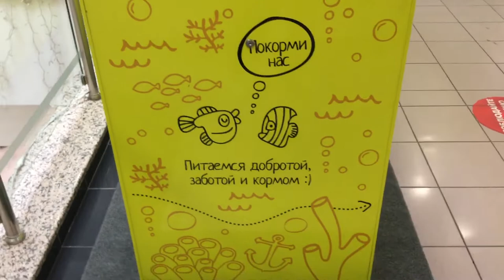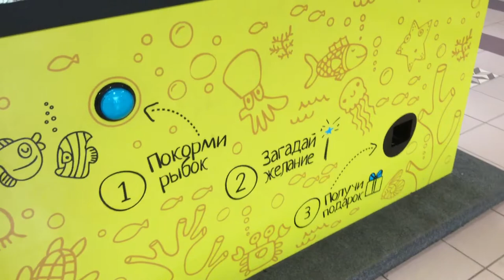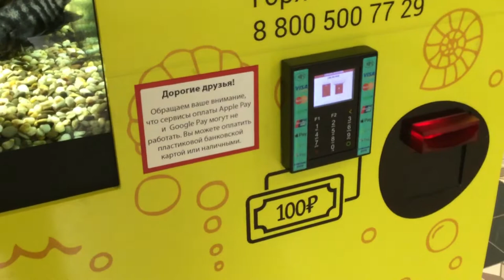ТЦ «КАПИТОЛИЙ». МОРЕ ЖЕЛАНИЙ - уникальный автомат-аквариум с живыми рыбками. Москва. 15.08.22г